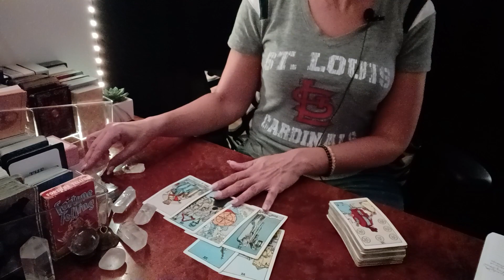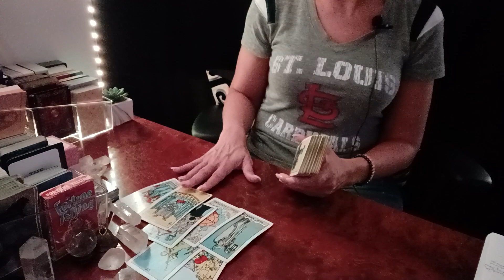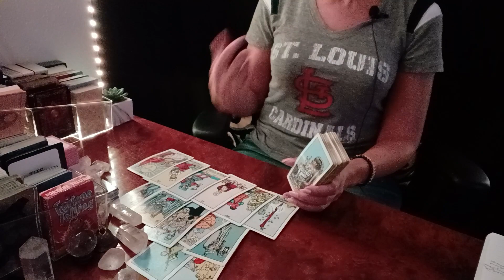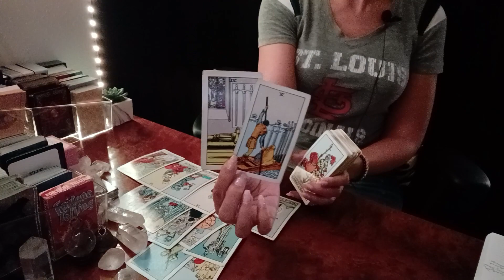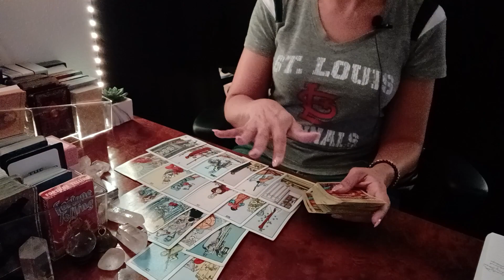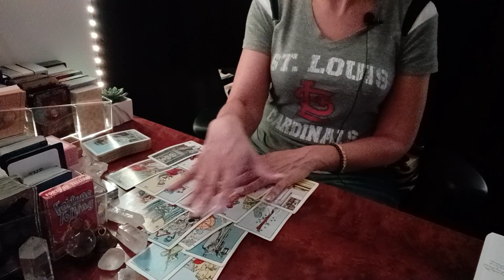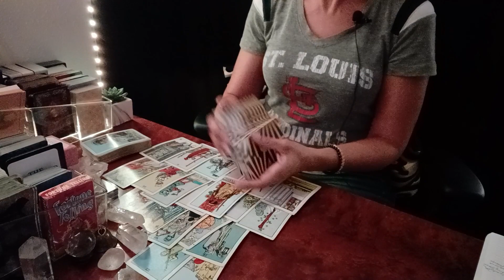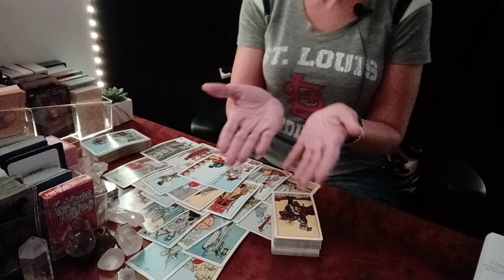AQUARIUS - Security! Someone Knows…Cock Blocking & Forcing Another Person’s Hand July 2023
You Are Here For A Reason Search The Playlists For Your Other Messages